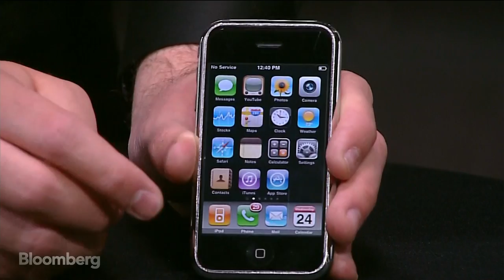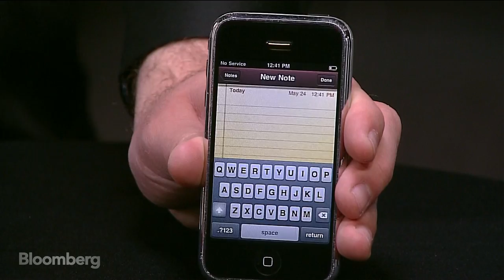WWDC and What's Next for Apple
May.24 -- Gadgets with Gurman is a live webcast hosted by Bloomberg Technology's consumer tech reporter Mark Gurman. This week, Mark gets ready for Apple's annual Worldwide Developer Conference, previewing announcements we're expecting to see and looking ahead to the rest of the year of product developments. Mark will also take questions from the audience. Watch every Wednesday on Bloomberg.com, Facebook and Twitter.